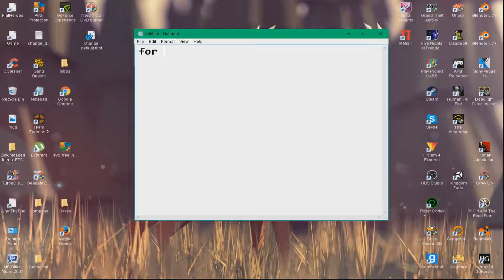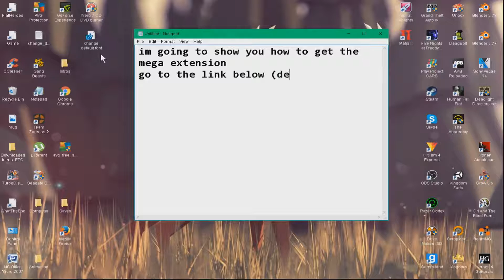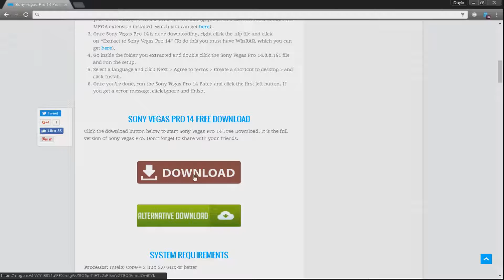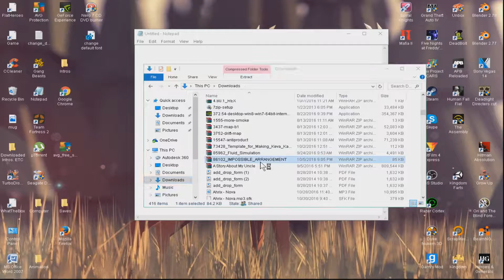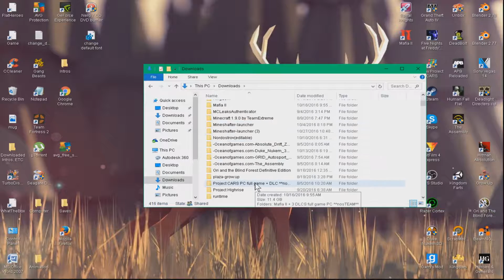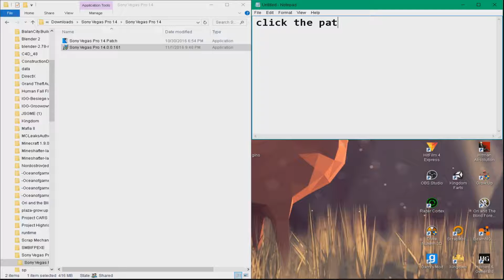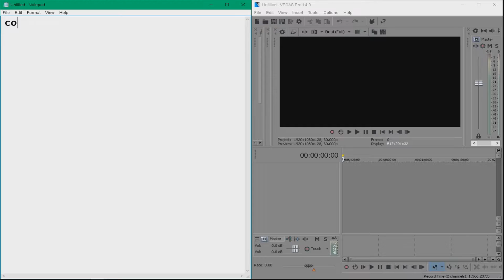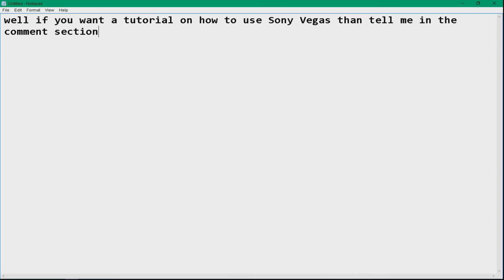How to get Sony Vegas Pro 14 for free